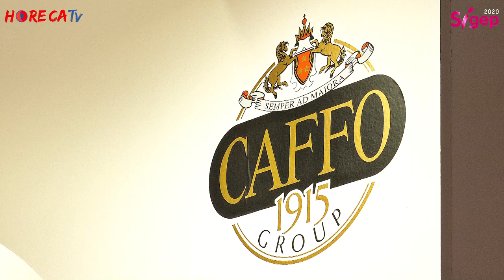SIGEP 2020 - Intervista con Paolo Raisa della Distilleria F.lli Caffo